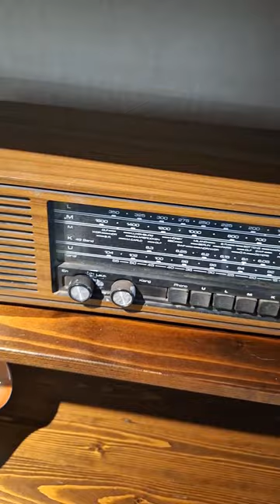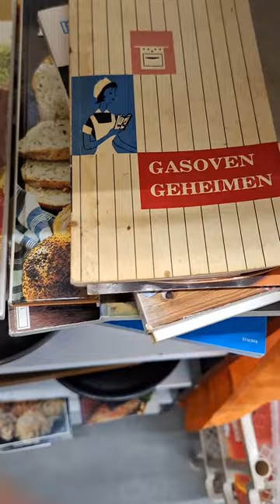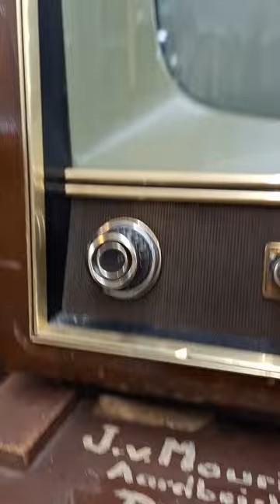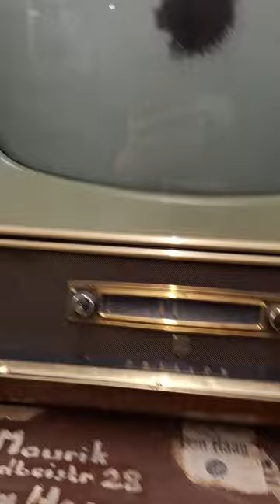gone thrifting 1